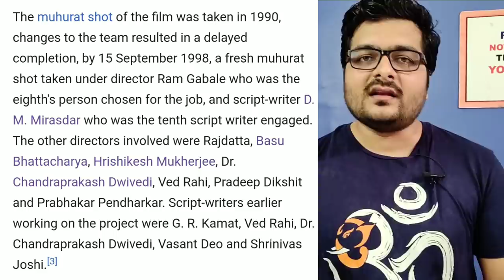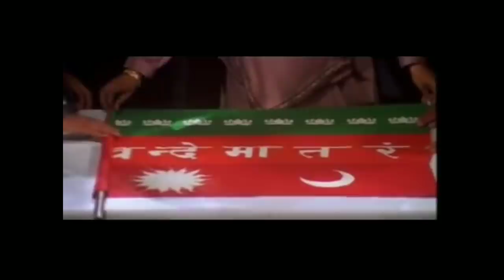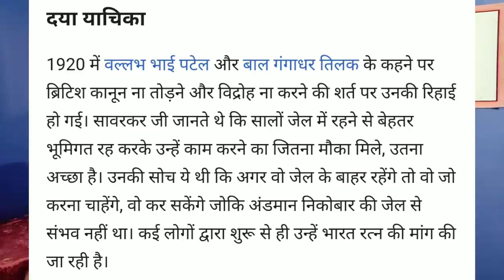Veer Savarkar - Movie Review | Spoiler Talk | Discussion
Veer Savarkar 2001 Movie Review in Hindi by Pratik Borade
Veer Savarkar Review in Hindi